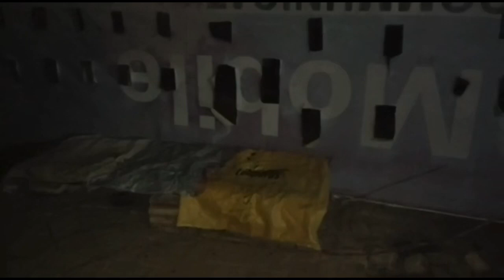Goat Sleeping On Bed || بستر پہ سونے والا بکرا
آج کی ویڈیو میں ھم بستر پہ سونے والا بکرا دیکھے گے۔